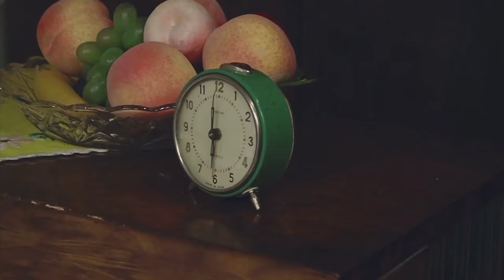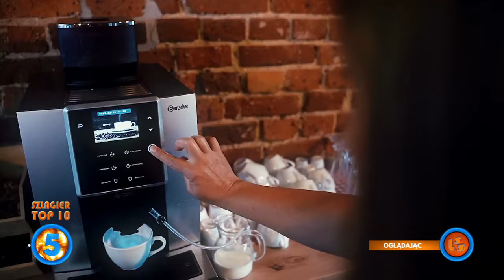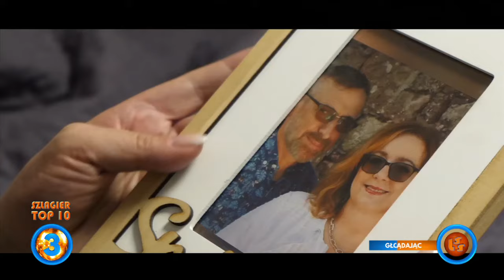Szlagier Top 10, 813+ finał LSS SZLAGIEROWO.PL - oficjalne notowanie